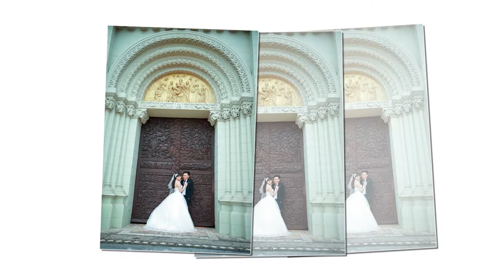Album Wedding Trong Quy & Thu Dinh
Ảnh Viện - Áo Cưới Điện Thu
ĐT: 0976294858